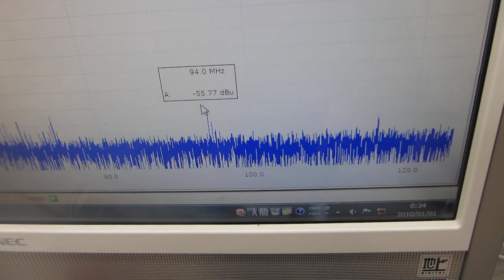メガヘルツの超音波発振制御と表面弾性波－－超音波の発振条件による非線形現象のコントロール実験ーー（超音波システム研究所）